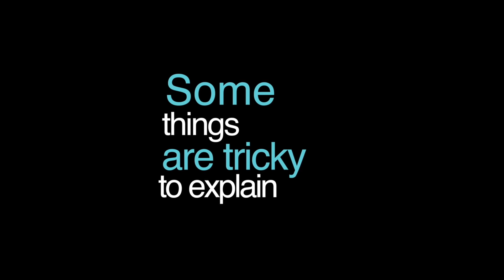Police Chases. 2020. Pit maneuver. Police justice. Police activity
-This video include video Police chase, PoliceActivity, pit maneuver
1st video
Detectives were in the middle of arresting someone for an armed carjacking in Miami-Dade County when someone in a black pickup truck rammed detectives’ car twice, sparking a car chase through Broward County, authorities said.
Several police agencies pursued the speeding pickup as people bailed out of the truck and threw a rifle out the window. When the chase ended, four people were in custody and the rifle was recovered. Authorities also arrested the person wanted in the Miami-Dade carjacking.

2nd video
Two people were arrested after Chicago police chased a car through the South Side after reports of an attempted carjacking.
The incident started at 102 Street and Union Avenue in the Fernwood neighborhood with a reported carjacking and ended near 99th and Halsted streets in Washington Heights around 4 p.m. Wednesday.
Helicopter was over the high-speed pursuit until it ended near the Bishop Ford expressway. At that point, two occupants of a maroon Volkswagen Jetta got out and attempted to run from police. It appeared the Volkswagen was an Uber. At one point it was traveling at 100 miles per hour.
The two people who got out of the car tried to run from the scene. One of them tried to run onto the ramp, and the other took off in the opposite direction into the backyard of a home nearby and then through the gangways onto a side street, where an officer caught up with him.

3rd video
A woman was taken into custody in Canoga Park on Tuesday afternoon after leading California Highway Patrol officers on a chase through the San Fernando Valley that reached speeds of up to 115 mph.
The driver of a dark-colored sedan was apprehended without incident after she made her way from Chatsworth to a parking lot of a tire shop near the intersection of Topanga Canyon and Victory boulevards shortly before 1:30 p.m.
She was suspected of erratic driving and unsafe speeds, according to authorities

In these type of videos Im trying to show situations on the roads which are for educational and journalistic purposes, so the drivers can learn from others common driving mistakes that resulted to damaging accidents. Take this video as a learning tool, drive safely and always obey the traffic laws of the road.
👉 APEMAN Dash Cam 1080P Best seller #1 Amazon
👉 Vantrue N2 Pro Uber Dual Front and Inside Dash Cam
👉 Garmin Dash Cam 66W
👉 Compatible memory card 64GB
👉 Compatible memory card 128GB
👉 BEST SELLERS dashcam
Help with channel development:
Dear viewers, if you own the copyright to any video posted on the channel, and you are against placing your videos on the list, and if you want to see your video in the compilation please write us